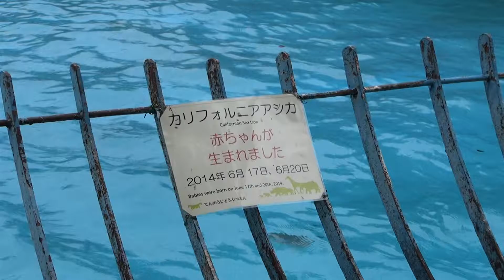カリフォルニアアシカの授乳【天王寺動物園にて140705】Sea Lion@Osaka Zoo（TENNOJI ZOO）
2014.7.5　大阪市天王寺動物園にて撮影。
Sea Lion at Osaka Municipal Zoo（TENNOJI ZOO）
6月20日誕生とのこと。生後2週間ごろの様子。